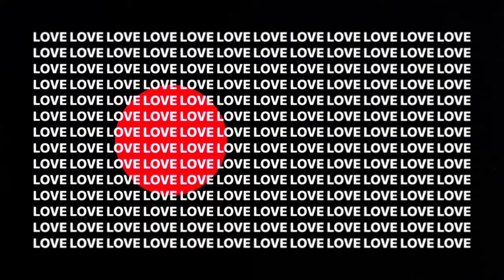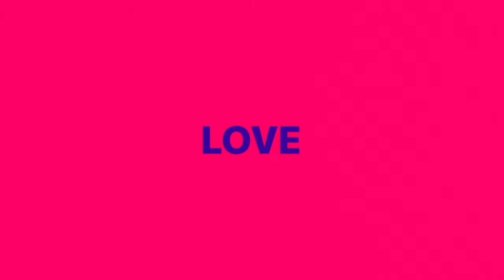Felix Cartal feat. Daya - Love You More (Felix Cartal's Sunset Mix) [Visualizer]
All music and visuals by Felix Cartal.
Flash Warning, strobing lights occur throughout.